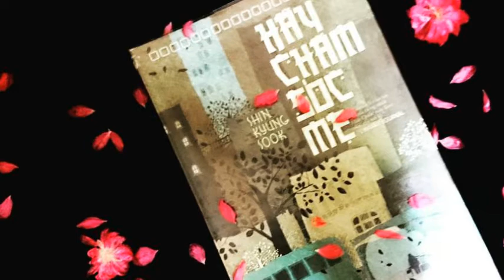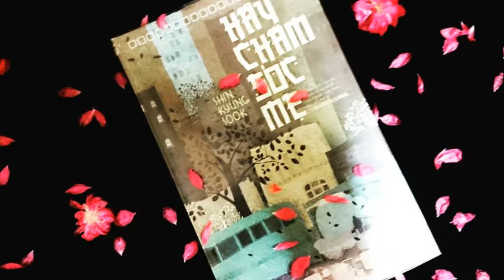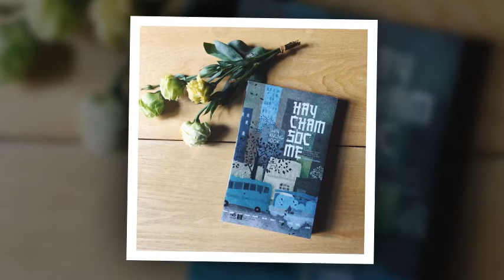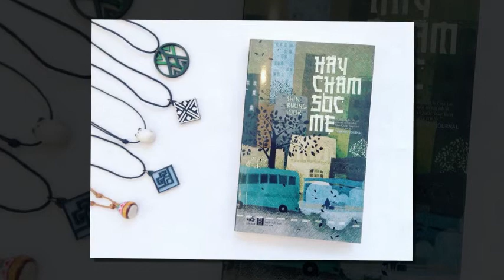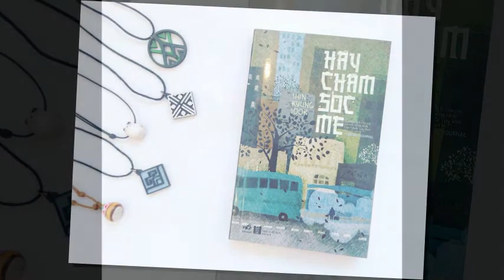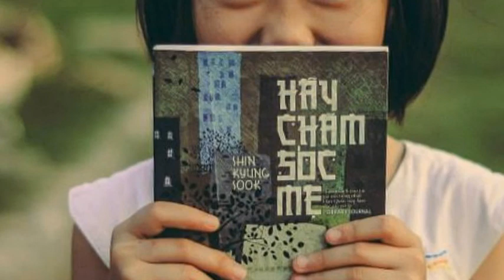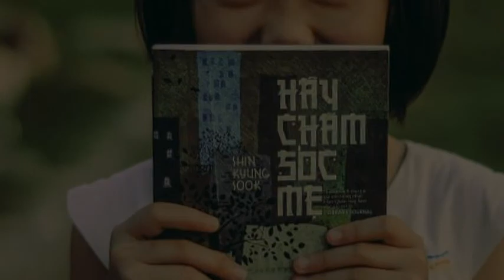[RADIO số 11] Hãy chăm sóc mẹ - Shin Kyung Sook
Người thực hiện: Tịch Nhan
Nhạc nền: Song from the secret garden, Dear mom - Hằng Bingboong
Phoenix Team luôn mong nhận được những phản hồi của các bạn giúp kênh hoàn thiện và phát triển hơn